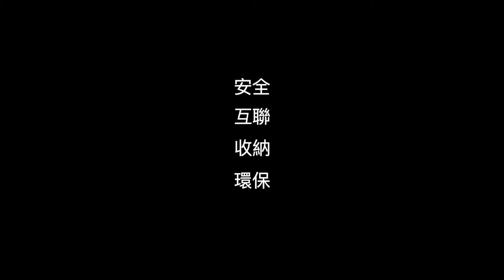Bobby Pro - Chinese subtitles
Key features:
• Anti-Theft design with hidden zip closure & no front access
• Hidden pockets
• Lockable main zipper
• Cut-resistant
  - thanks to the PP protection board in the front layers of the bag
• Integrated USB port (regular and Type C)
• Fidlock system: bottle holder & phone holder
  - including strap and phone pouch
• Eco-friendly material (RPET)
• Water repellent material
• RFID protected pockets
• Extensible key chain
• Adjustable internal dividers for different organizing options
• Middle layer for access to the main compartment
  - can be tucked away
• Organization panel
• Padded laptop compartment up to 15.6"
• Padded tablet compartment up to 12.9"

Bobby Pro — Keeps you safe, organized and connected while being sustainable!